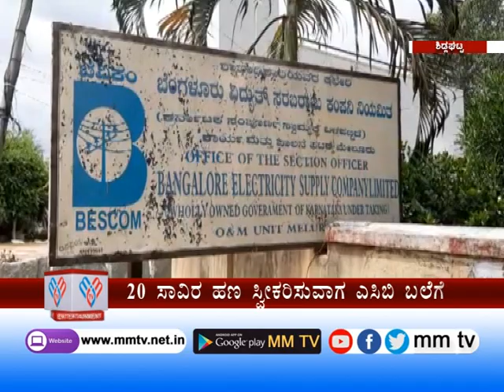ಬೆಸ್ಕಾಂ ಕಚೇರಿ ಮೇಲೆ ಎಸಿಬಿ ದಾಳಿ | ಶಿಡ್ಲಘಟ್ಟ | MM TV-News 27-07-2022